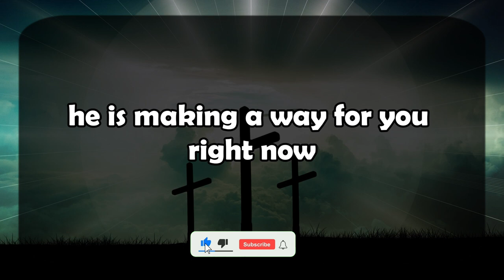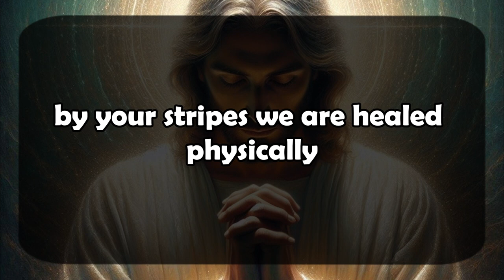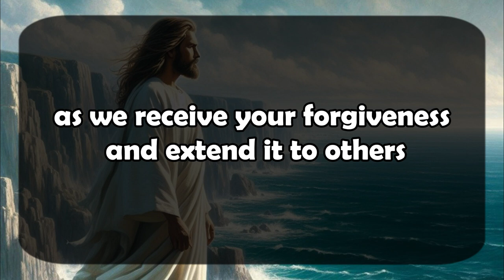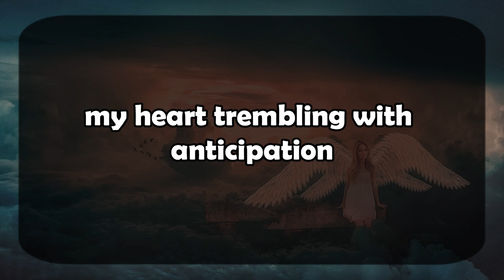God's Urgent Message | Finally, your angel | God Message For You 1111 🌈